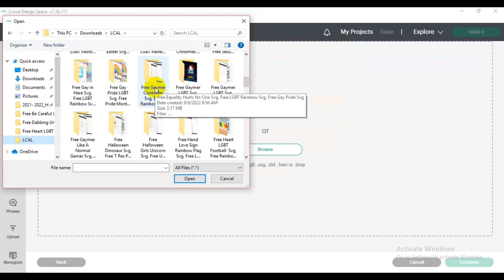Free Whiskey Straight Svg, Free Pride Month Svg, Free Friends LGBT Svg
Free Whiskey Straight  Svg, Free Pride Month Svg, Free Friends LGBT Svg SVG PNG DXF EPS files